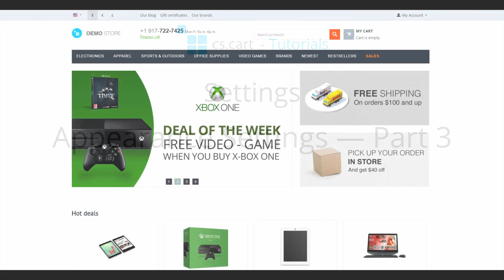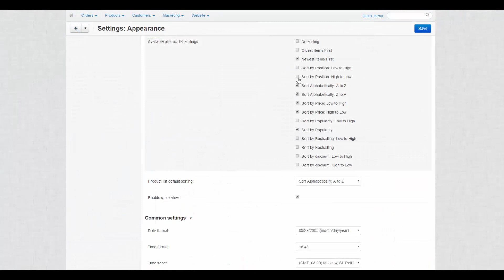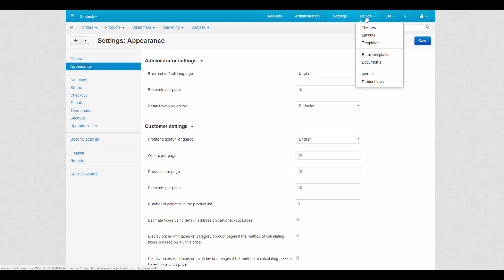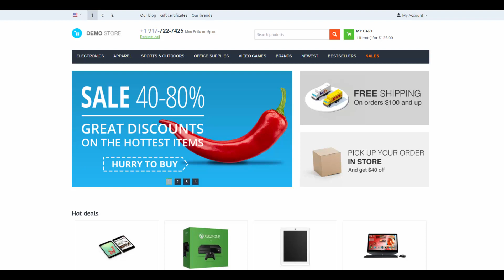2.6. CS-Cart eCommerce Software. Appearance Settings — Part 3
This is the third and final part of the CS-Cart Appearance Settings Guide. Appearance settings include a number of settings to organize product lists on an online storefront. Using them you can create a unique layout for products on the storefront. There is also a common settings section related to date and time format, notifications, and specifically Email templates mode that defines the look of emails and documents in the internet store.